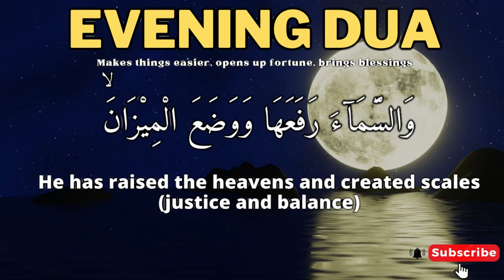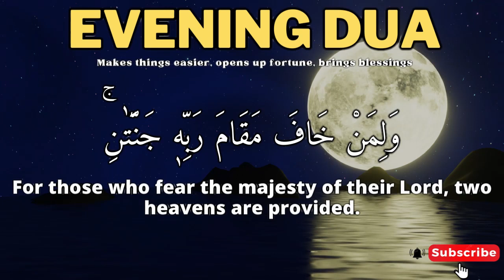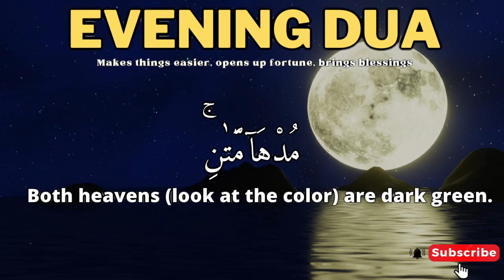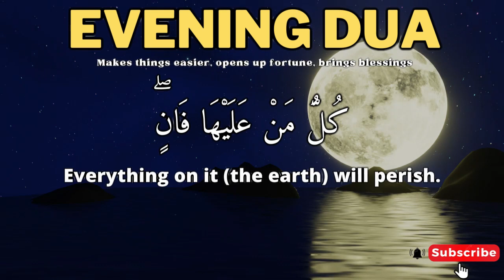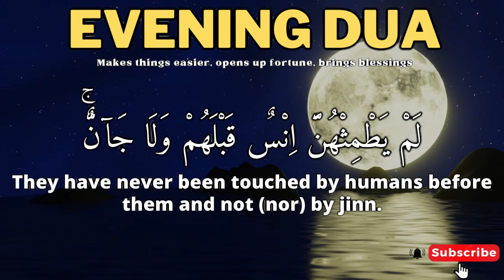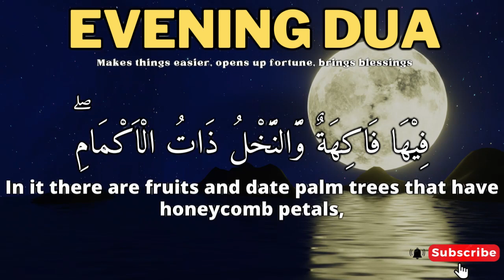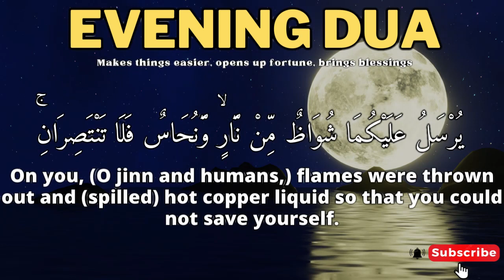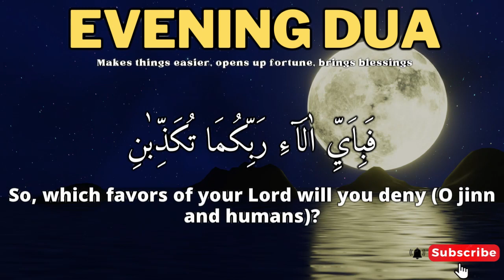JUST PLAY 5 MINUTES, ALL OF LIFE'S Blessings WILL COME TO YOU || DUA OF BLESSINGS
Footage : Original